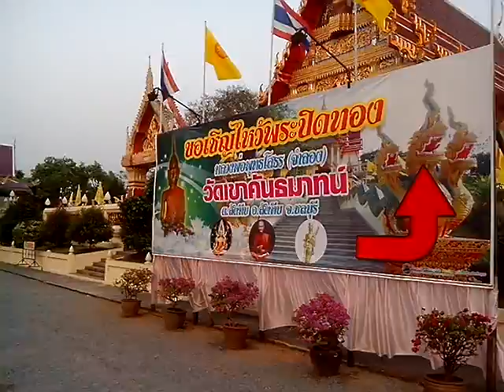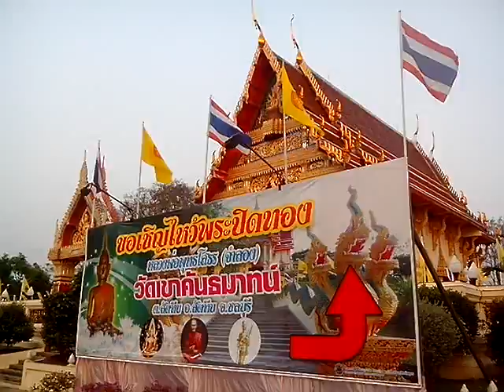วัดเขาคันทมาส 02